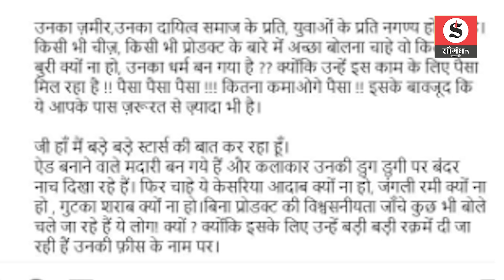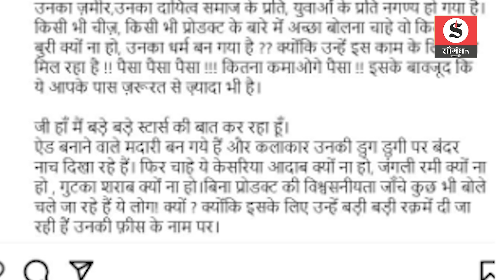Mukesh Khanna ने Pan Masala Advertisement में काम करने वाले Stars को लिया आड़े हाथ बोले... | Viral